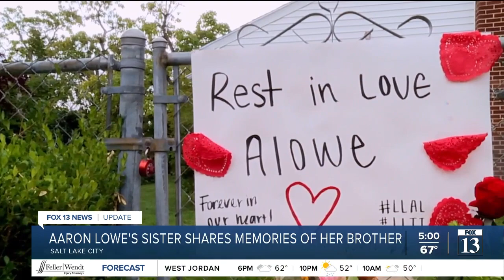Sister of Aaron Lowe forgives brother’s killer, pleads for confession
As the search for Aaron Lowe’s killer continues, his family has made it to Utah where they are making arrangements to take their beloved son home.

FOX 13 spoke with Davetta Jones, Aaron’s older sister, who says she has forgiveness in her heart.

“Why would you do that, to a family, you took away a brother, an uncle, a son, you took away a good person,” said Jones, who is heartbroken and confused as to why someone shot and killed her brother.